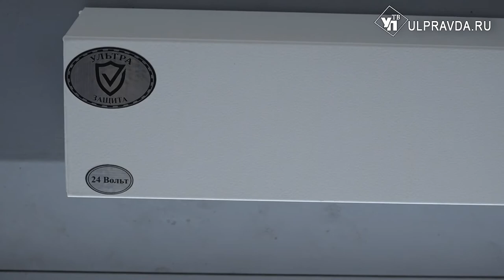В общественном транспорте Ульяновска очистят воздух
Бактерицидными лампами планируется оборудовать трамваи, троллейбусы, автобусы, а также аэропорт, автовокзал и 11 автостанций. Работа ужа начата. Приборы доставлены на  транспортные предприятия, ведётся их установка.